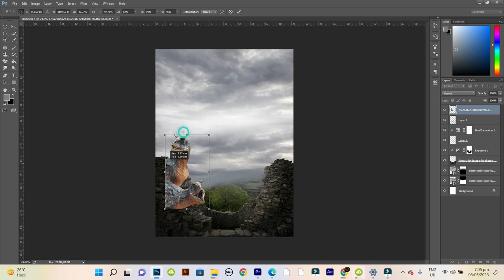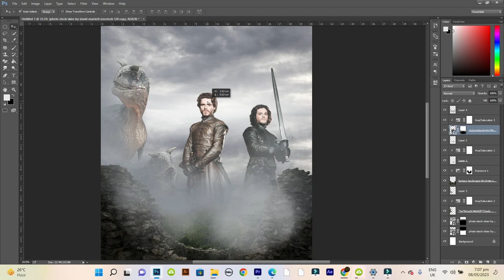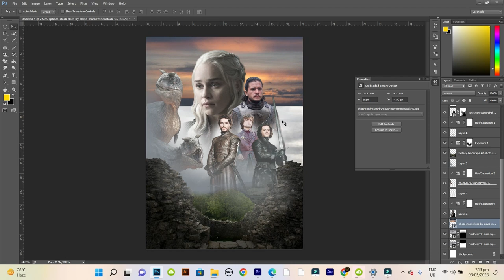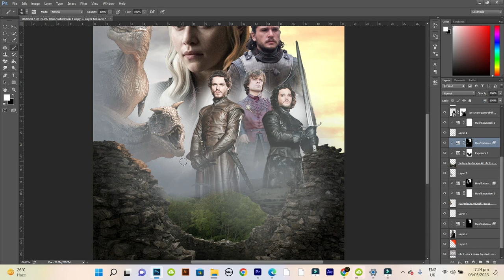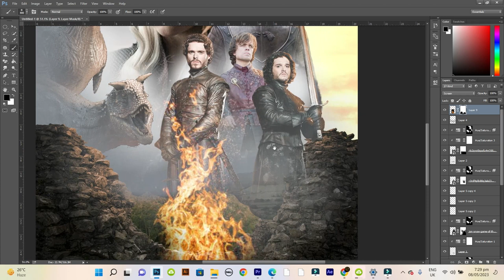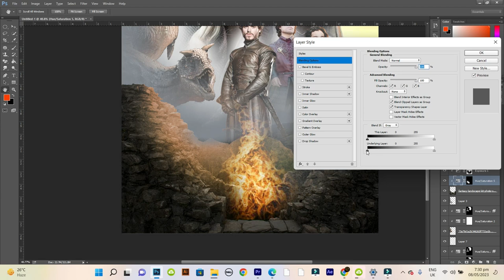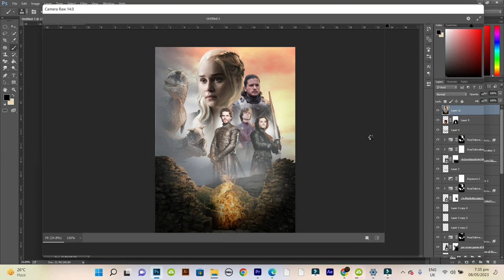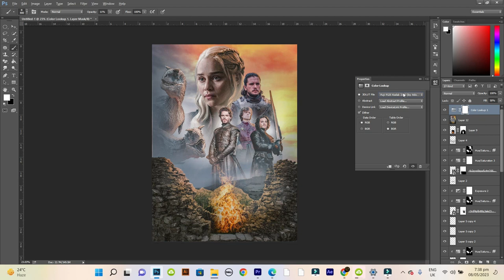game of thrones poster design | game of thrones motion poster | zubtech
Do you hear that? It’s the opening theme song for Game of Thrones, and it’s blaring from your computer as you open up Photoshop. Why? Because you’re about to unleash your inner graphic designer and reimagine the iconic Game of Thrones poster.
Open a new document and get ready to blend photos, add text, adjust colors and create something worthy of the Seven Kingdoms. You’ll start by choosing a brooding photo of Jon Snow or a regal one of Daenerys to place front and center. Arrange the rest of your favorite characters around them and use adjustment layers to achieve a dramatic, stylized look.
Add the show’s recognizable title text, then use layer styles like outer glows and drop shadows to make it pop. Want to give winter an icy blue tint or make King’s Landing glow under the warm hues of a setting sun? Photoshop’s photo filters have you covered. When your design is complete, your friends won’t believe it came from a beginner. And neither will we, because by the time you’re done experimenting with all of Photoshop’s tools, your skills

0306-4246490